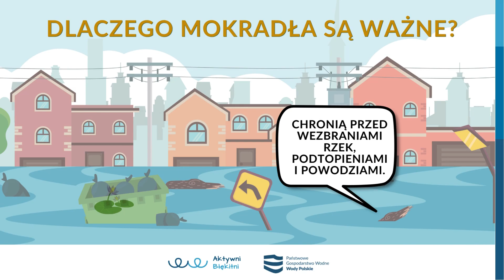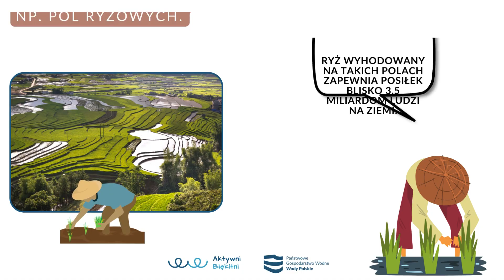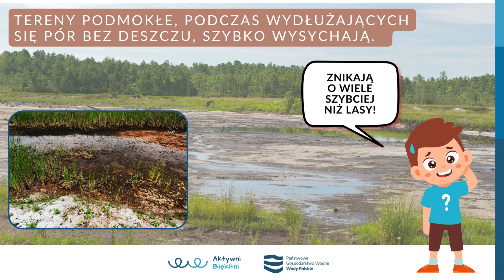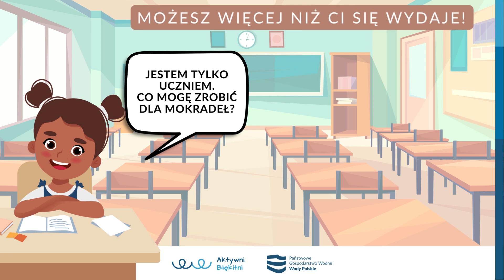Światowy Dzień Mokradeł 2024 - program Aktywni Błękitni. Szkoła przyjazna wodzie.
Materiał edukacyjny przygotowany na potrzeby Światowego Dnia Mokradeł.